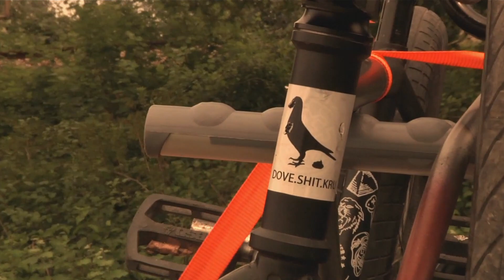DSK ÖSITRIP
As weird as times might be at the moment, we still tried to make the best of it and managed to pull a 1 week camping trip through Austria about 2 months ago. We got rained out on about half of the days, but the other 3 to 4 days were full of sunny street riding.

mans on da bike:
Aaron Theuretzbacher
Matteo Nemeth
Valentin Moder
Guest Clip: Leon Schatzl

film by Valentin Moder

Camera: Panasonic HPX171